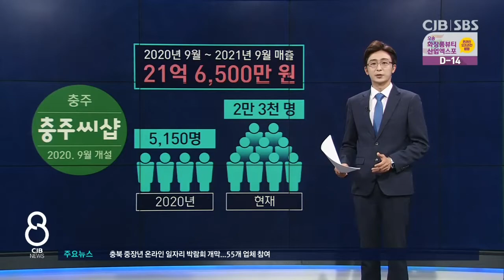충북 온라인 쇼핑몰 '인기'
* 농특산품을 내 방에서...충북 온라인 쇼핑몰 '인기' *